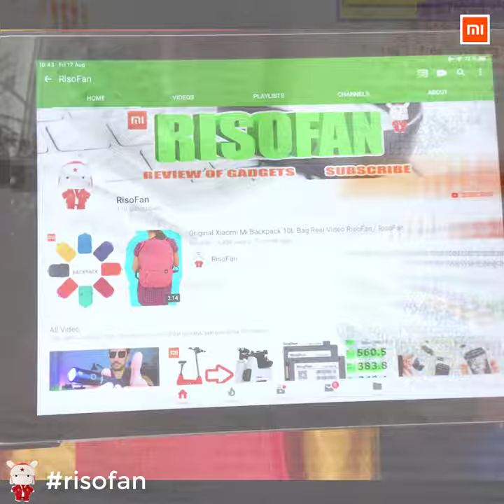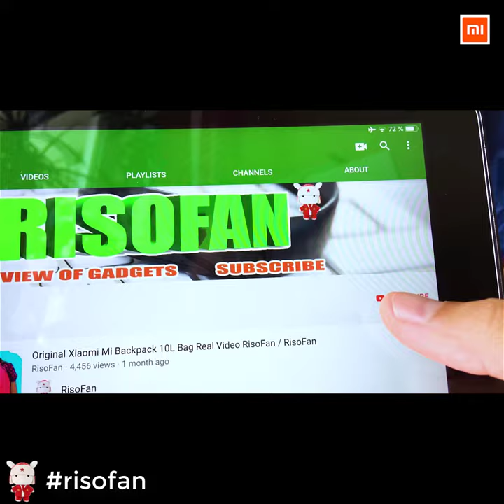XIAOMI Smart Heating Toilet Seat ✅ You Can Buy in Online Store (RisoFan💻)